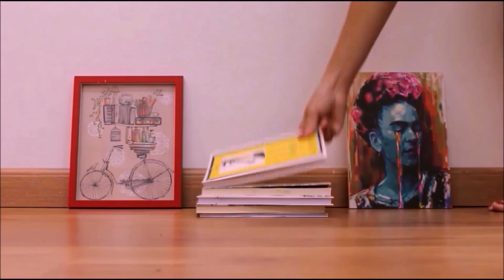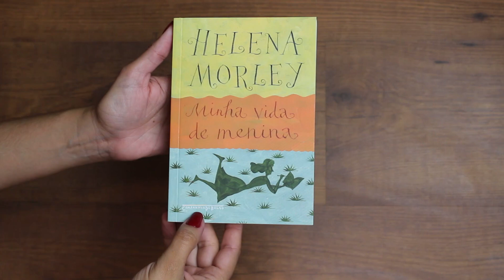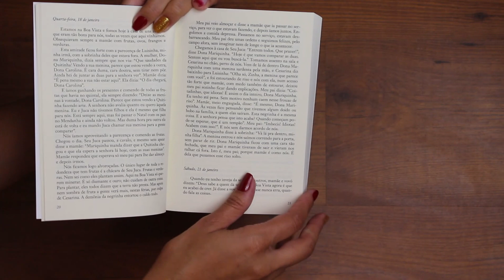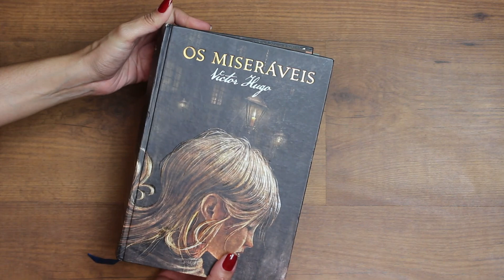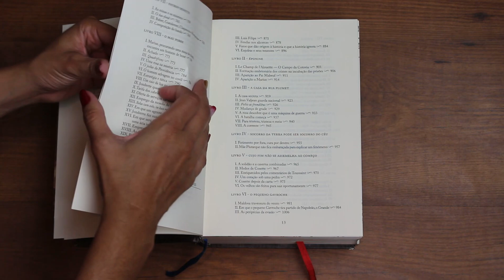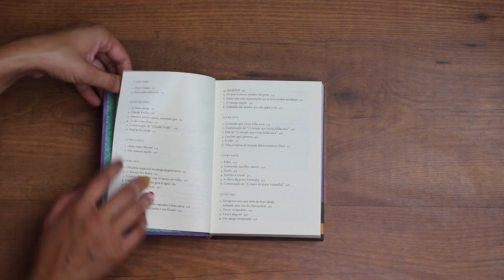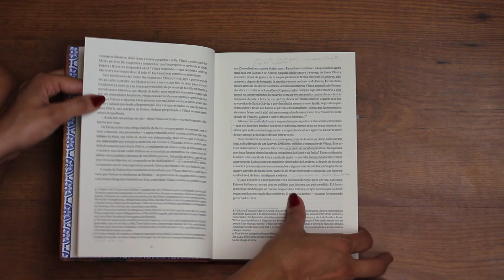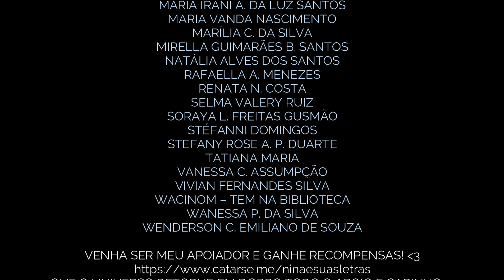LIVROS & SEUS DETALHES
Quem ama ver detalhes de livros levanta a mão. o/

► Links dos livros:
▫ Minha vida de menina
▫ Jane Eyre
▫ Os Miseráveis
▫ O Corcunda de Notre Dame
▫ Os Maias